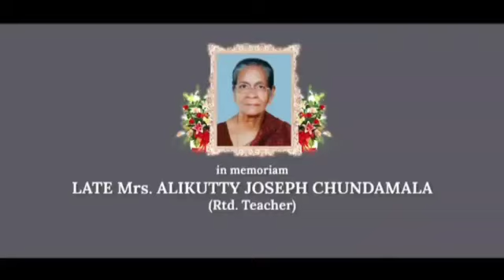Rareeram Rareeram Christian Devotional /Chundamala Jojy Pakalomattom/HannaRegi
"ഉണ്ണീശോയ്ക്ക്   ഒരു  താരാട്ടു  ഗീതം"
ക്രിസ്തുമസ് ഗാനങ്ങളിൽ ഏറ്റവും വ്യത്യസ്തതയാർന്ന
താരാട്ടുപാട്ടിന്റെ ഈണത്തിൽ അതിമനോഹരമായ ക്രിസ്തുമസ് താരാട്ടുപാട്ട്. ഈ ഗാനത്തിന്റെ രചനയും സംഗീതവും നിർവഹിച്ചിരിക്കുന്നത് കവിയും ഗാനരചയിതാവും സംഗീത സംവിധായകനുമായ ശ്രീ. ചുണ്ടമല ജോജി പകലോമറ്റം മാസ്റ്റർ ആണ് ..

Singer    : Hanna Regi

Powered by : Joaquim Fernandes

Camera& Editing : Christia Regi